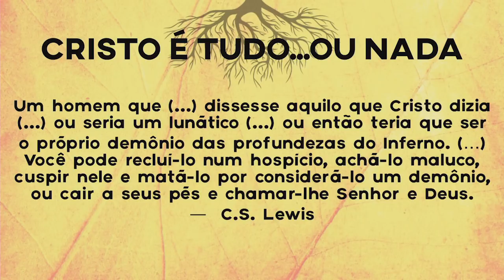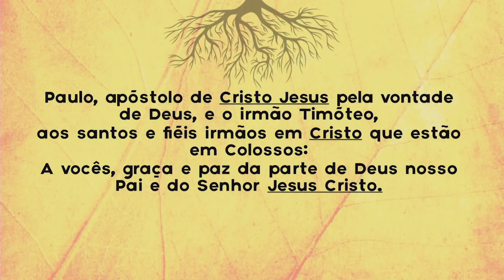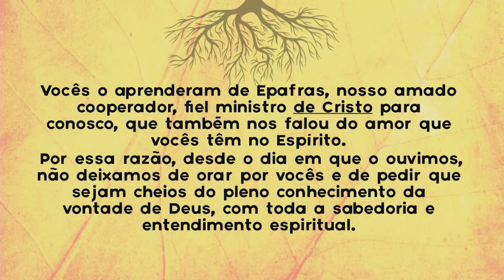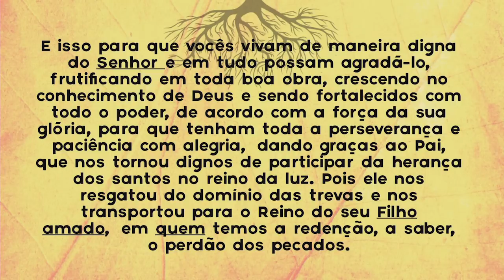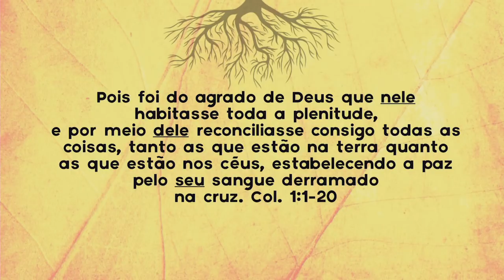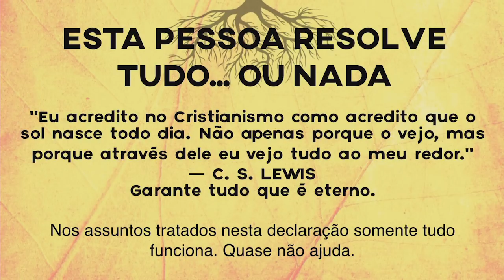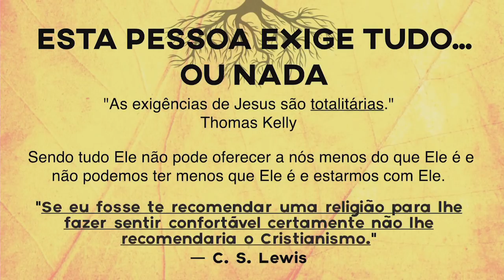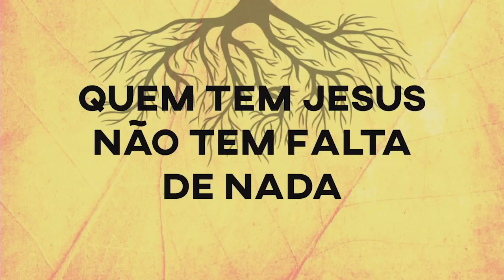Cristo é Tudo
Cristo é Tudo. Mensagem do Pr. Carlos McCord na IBMAlphaville no dia 08/07/2018 - Série Raiz.